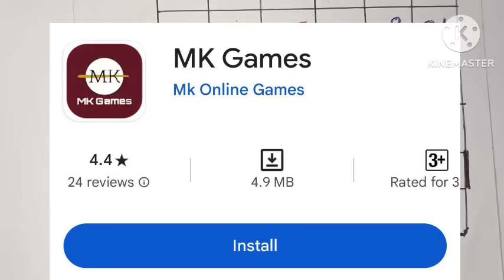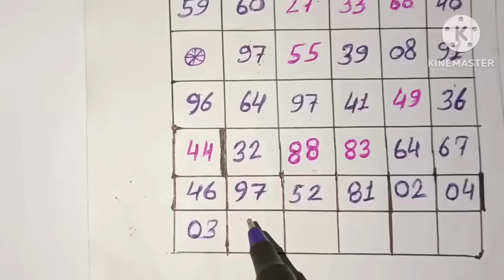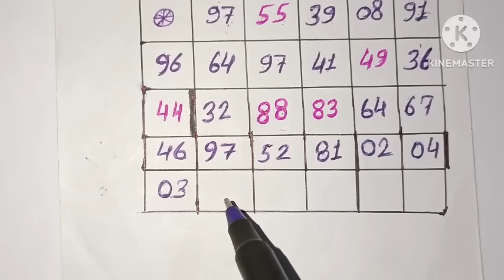Kalyan 23/04/2024 close print 9.